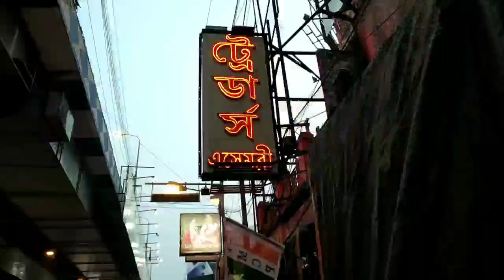Huge Gariahat Haul ||cheapest market in Kolkata || street shopping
pujakarmakar gariahat kolkata Huge Gariahat Haul ||cheapest market in Kolkata || street shopping

Today's video is all about street shopping and cheapest market in Kolkata Gariahat 🛍🛍🛍

Huge variety of  products , all things like stuff, jewelry, household, mackup, cosmetics, clothes, showpiece, and lots more things😍😍😍

lots of ❤❤❤
puja karmakar